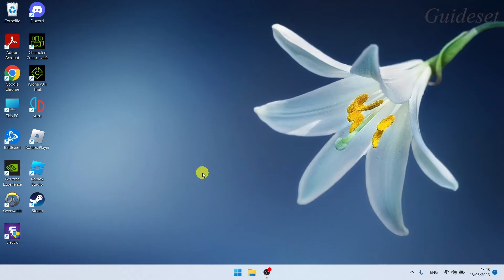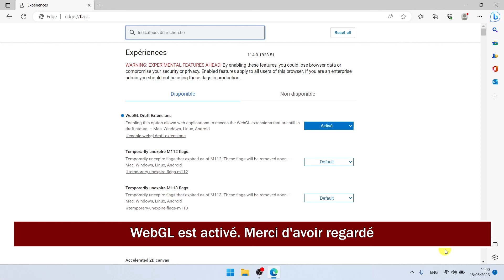Comment Activer WebGL 2 0 Sur Microsoft Edge | Pas à Pas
Comment activer WebGL 2.0 sur Microsoft Edge
Dans cette vidéo, vous apprendrez étape par étape comment activer WebGL 2.0 sur Microsoft Edge. activer WebGL 2.0 sur Microsoft Edge est très simple et vous pouvez le faire facilement avec ce tutoriel.